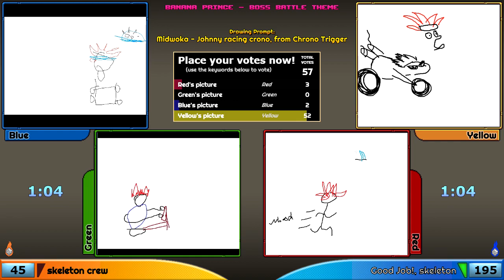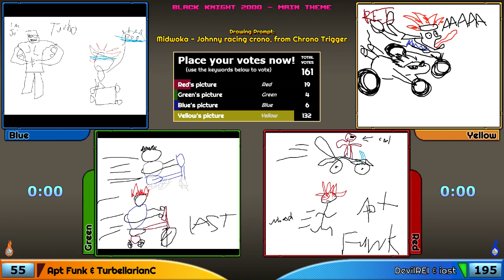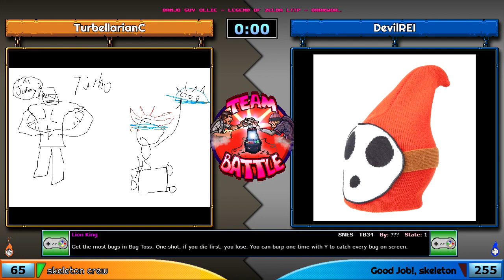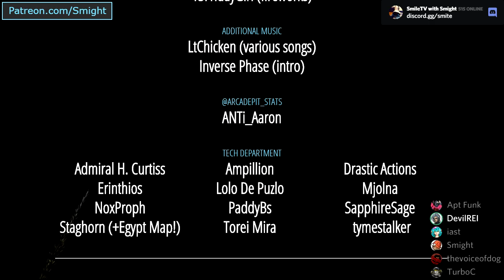Arcade Pit Season 2, #29 (Skeleton Crew vs. Good Job!, Skeleton)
Y-Team: Apt Funk, TurboC
B-Team: DevilREI, Iast

Welcome to the Arcade Pit. Two teams face off in various game-related events, such as speedrun challenges, trivia, and soundtrack identification. Which team will come out on top? We use audience submissions to generate the content for many of the events.

Rules: Teams race to gain control of the board. The winning team moves on the board, then spin for their event. Teams alternate turns after every event (Team Battles are the exception). When the goal is found on the map, the Final Battle for points begins.

Co-hosted by P.A. Master (thevoiceofdog co-hosts this time)